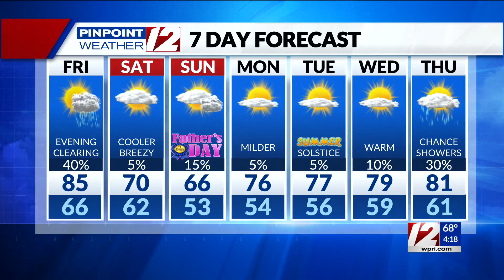Pinpoint Weather 12